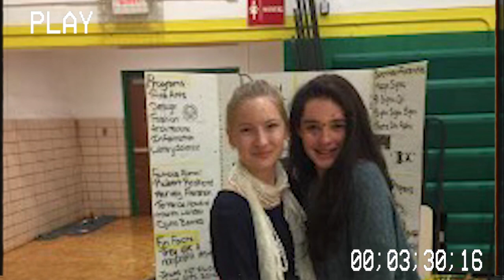G R A D U A T I O N || A High School Documentary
THIS CHANNEL AND I DO NOT CLAIM ANY RIGHT OVER ANY OF THE GRAPHICS AND IMAGES USED IN THIS VIDEO.

0:00 ACT I

5:03 ACT II

10:49 ACT III

Music Composed by: Shane Spurgeon
Film & Media organized by: Michael Spurgeon

Thank you guys so much for watching the video!